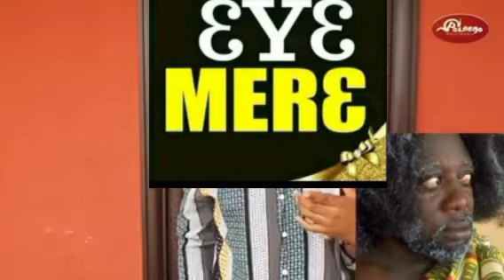KUMAWOOD ACTOR TUTU DIED THIS AFTERNOON AND WATCH HIS LAST ADVICE FOR THE MOVIE INDUSTRY 😭😭😭😭😭😭😭😭